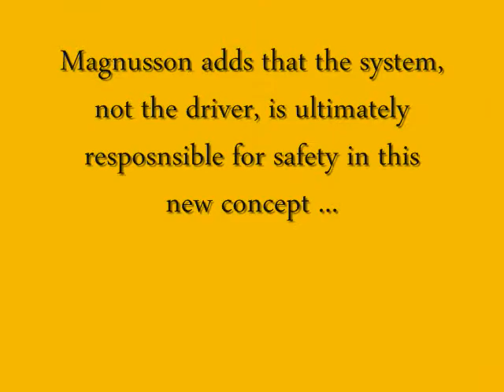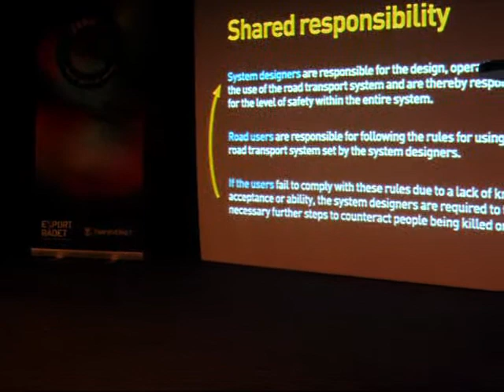'Vision Zero'.wmv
Patrick Magnusson with the Swedish Transport Administration explains some of the key concepts behind his country's "Vision Zero' traffic system design philosophy.